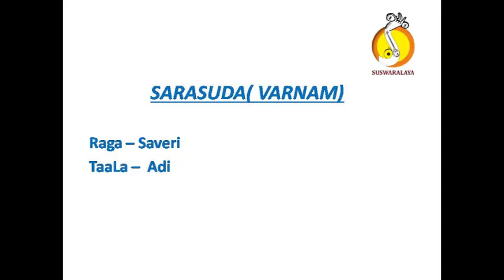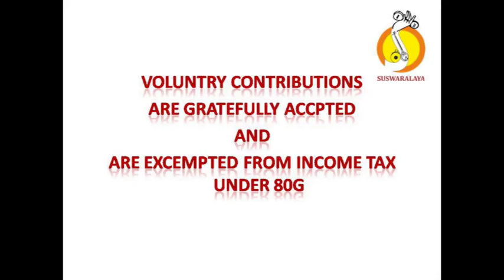2 SIDDIVINAYAKAM MOHANA KALYANI ADI MUTTAIAH BHAGAVATAR